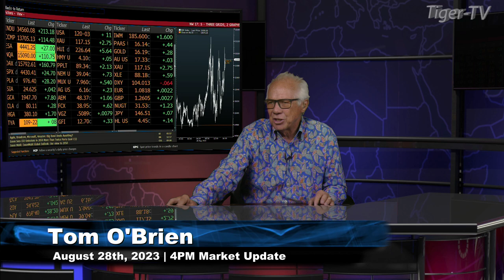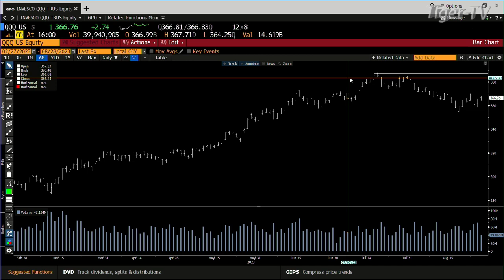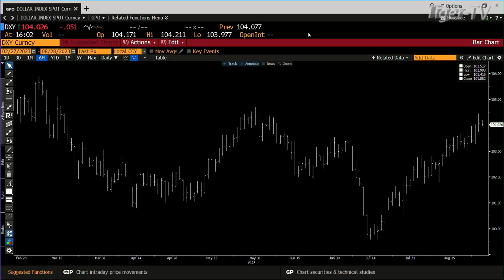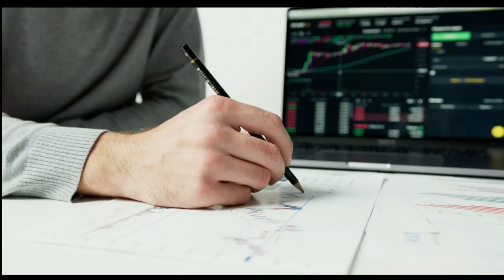August 28th 4PM ET Market Update on TFNN - 2023